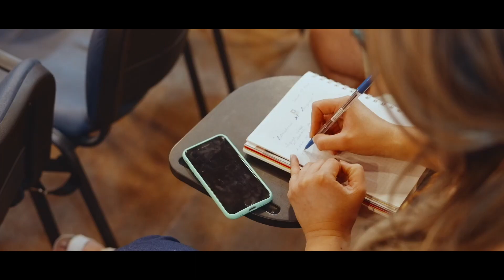Escuela de familia